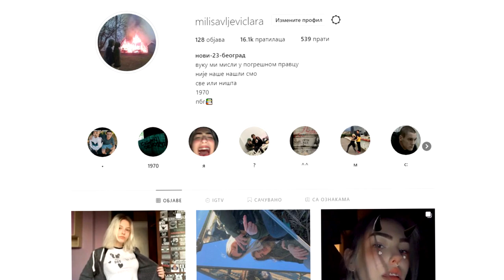CHITCHAT SPREMITE SE SA MNOM 6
ne pitajte me ovo stoji u opisu svakog videa:
zovem se lara milisavljević
imam 15 godina
snimam telefonom iphone 8
editujem u sony vegas pro 14